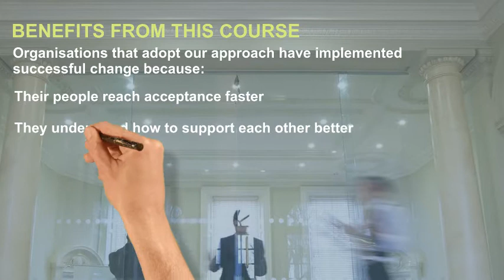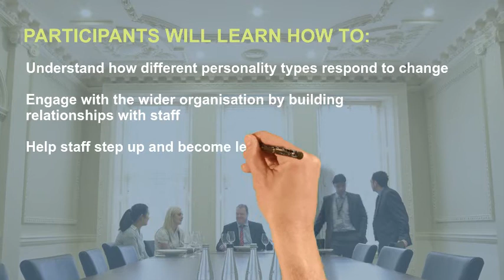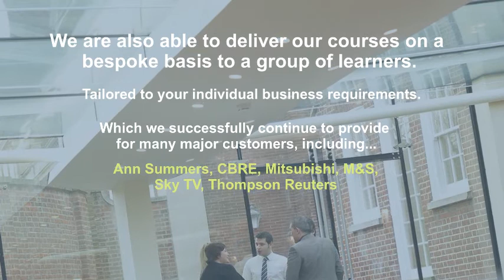Insights Discovery® - Change Management